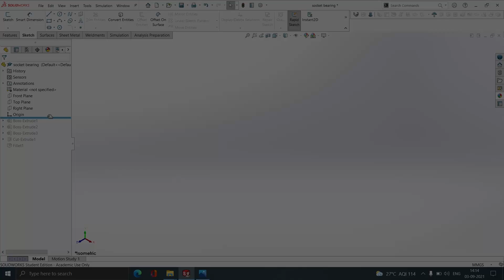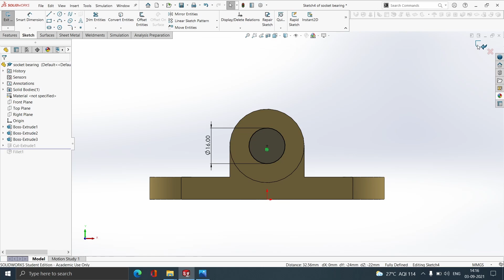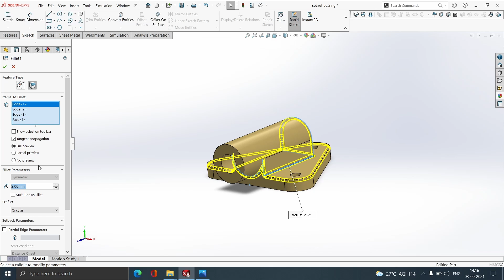Socket Bearing in SolidWorks | SolidWorks Tutorial | Part Design | Part no. #12